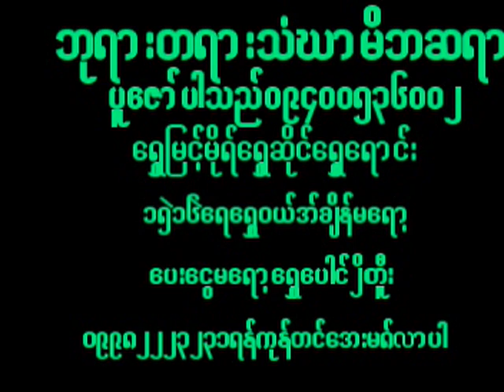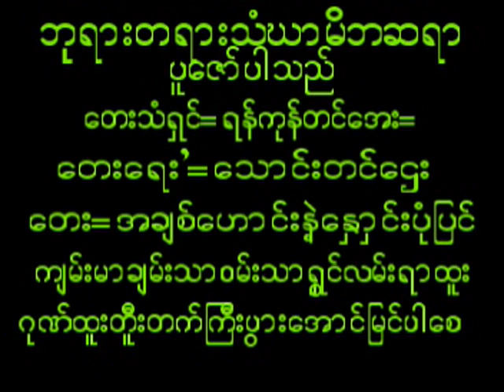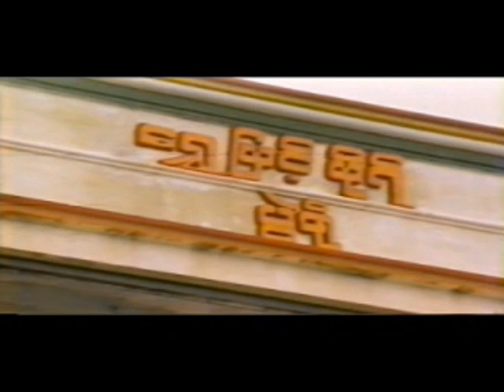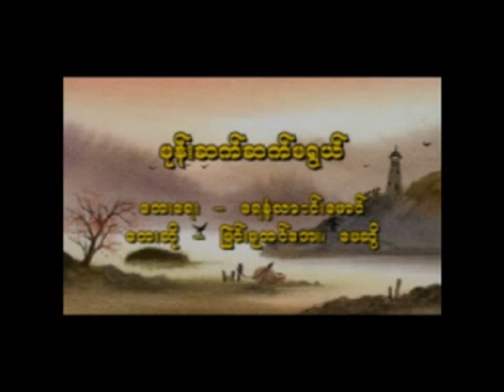January 10, 2024